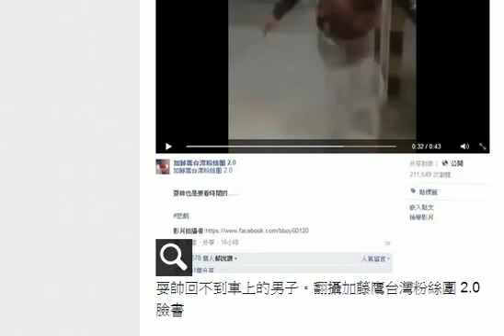【更新】悲劇！男子耍帥過頭 月台做鞍馬來不及搭車 HD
最新年輕人耍帥真的要看時間地點，不然可是會發生讓人狂笑的慘劇呀。

知名粉絲團「加藤鷹台灣粉絲團2.0」昨在臉書分享一段影片，1名年輕男子趁著火車停止的空檔，跑到月台上耍帥，他先是做了一個後空翻，接著表演鞍馬動作，但做到一半時火車門關起，男子無法回到車上，讓拍攝的人不停大笑，男子也在外不停比手勢不知道該怎麼辦，耍帥搭不到車的影片不到1天就吸引逾21萬人觀看。

不少網友看完影片後大笑，認為男子耍帥的行為實在「很蠢」，也有網友認為男子的鞍馬動作其實很「厲害」，看得出來有練過，而1名網友則表示自己也在那輛車上，表示該男子其實原本就要下車，不是耍帥卻回不到車內。（胡治言／綜合報導）

點此看動即時影片：【動即時】悲劇！男子耍帥過頭 月台做鞍馬來不及搭車